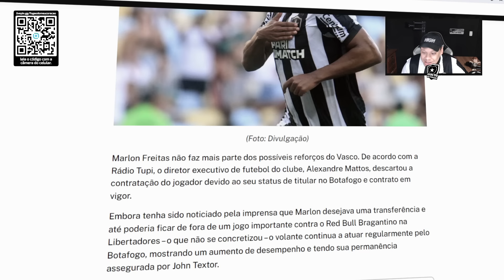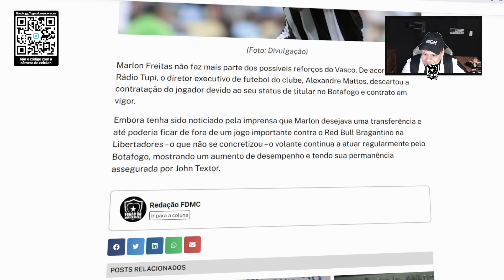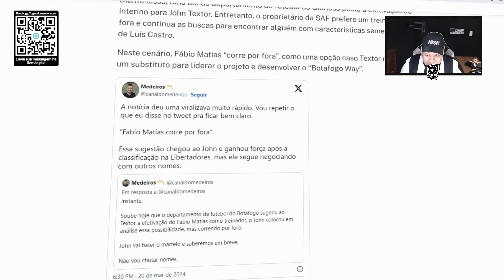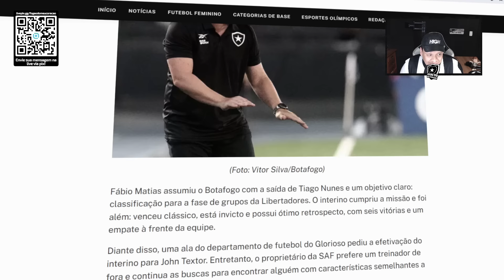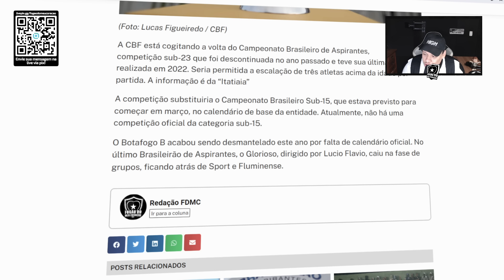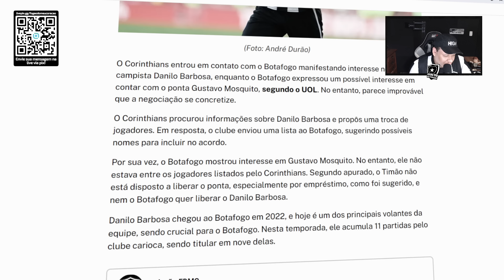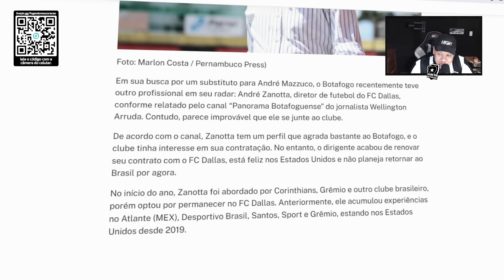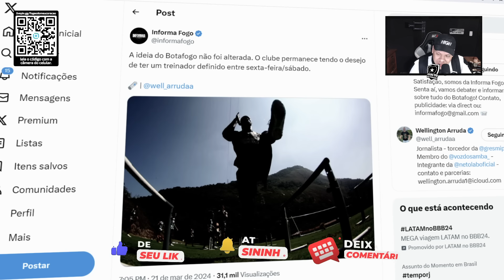🚨TÉCNICO ANUNCIADO HOJE? BOTAFOGO AINDA TRABALHA COM ESSA POSSIBILIDADE | VASCO DESISTE DE MARLON!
⚽ JÁ PENSOU EM TRABALHAR COM FUTEBOL? CLIQUE AQUI E VIVA ESSE SONHO

Tags (Ignore)